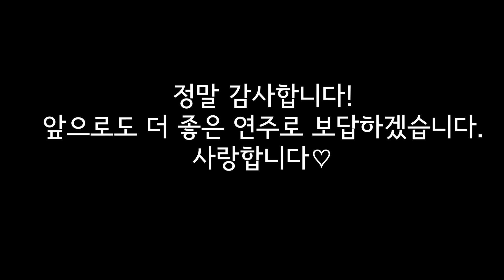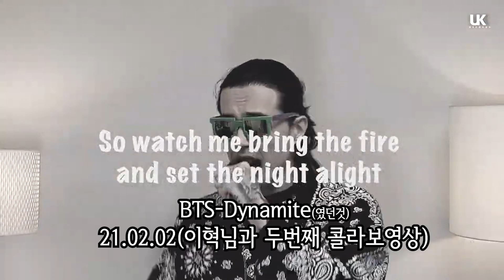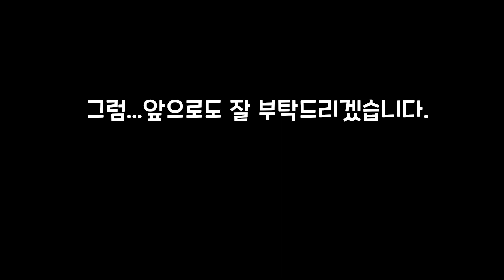그 동안 정말 감사했습니다.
21년 저희에게 많은 일이 있었고 진전 없던 저희가 파파팍 올라갈 수 있는 일들이 너무 많았습니다.

좋은 연주로 보답하겠습니다.

각종 유튜브 입시 연습관련 MR 제작
EP앨범, 디지털 싱글 레코딩 해드립니다!!!
앨범을 내고 싶은 데 곡이 필요하다
작곡은 했는 데 편곡을 못하겠다 하시는 분들도
연락주세요!

자주 콜라보컨텐츠를 진행할 예정이니 MR이나 연주자, 편곡자
못구하고 계시는 보컬분들도 인스타DM 대환영입니다!